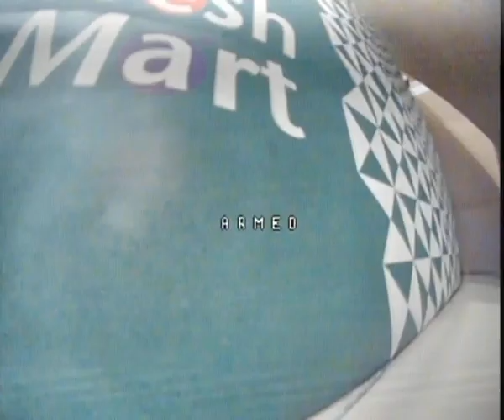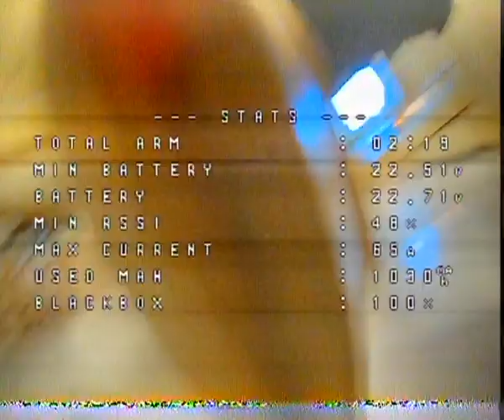Golden Skies and Cinematic Highs FPV with Custom Built Drones